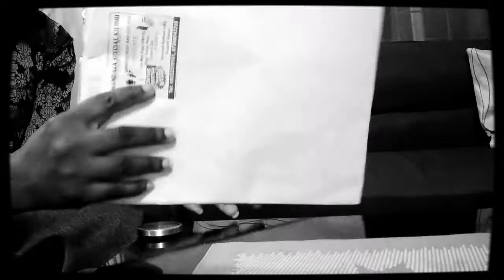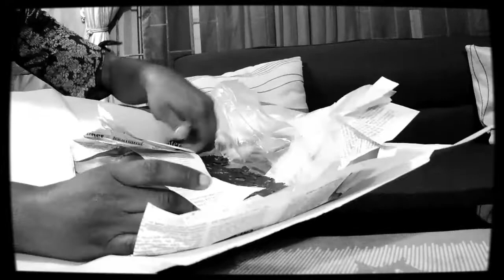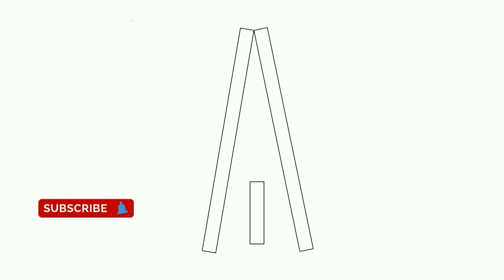I Received a Parcel: Hot and Spicy! Surprise Gift HotandSpicy (JUST ME)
I received a parcel and decided to unwrap, reveal and put it to good use💪🤓😉.
Join me on this thrilling moment and let us know what gift you received lately.
Content:
- Unwrap (00:49)
- Reveal (01:15)
- Consumption (02:10)
- Main video ends at 04:22
- Extra video starts at 04:23